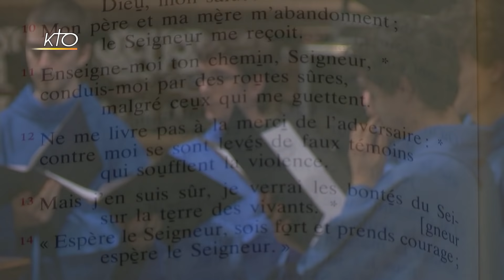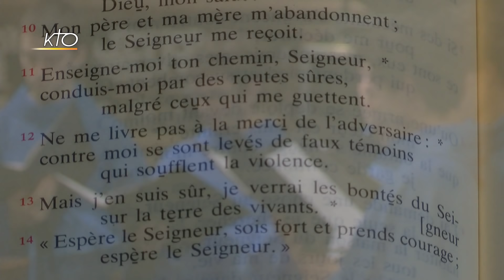Vêpres du 6 juin 2018